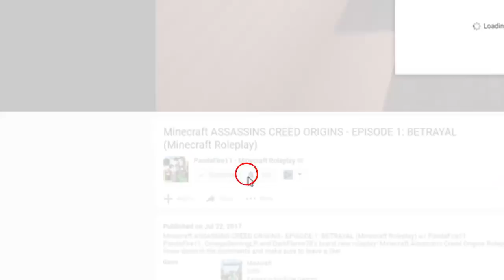Pixelmon Let's GO! - MONO TYPE TOURNAMENT | EP 8 (Minecraft Pokemon Modded SMP)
Welcome to Pixelmon: Let's Go! On this invite-only server, we'll have fun and raise our pokémon to be the best there ever were. Please join us in this adventure were we build, train and explore the wide expanses of the Pixelmon universe. Bear in mind that most of us do not have the most experience with Pokémon or Pixelmon, so we might not always make the smartest choice. Please take it easy on us as you follow our journey!